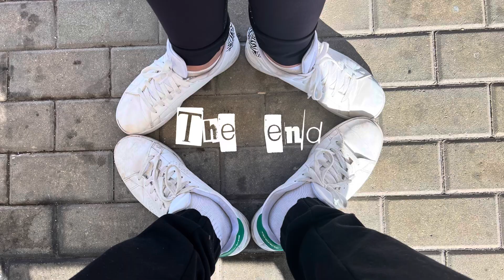A trip to Spa hotel “Dvoretza” at Velingrad (Bulgaria) via narrow gauge